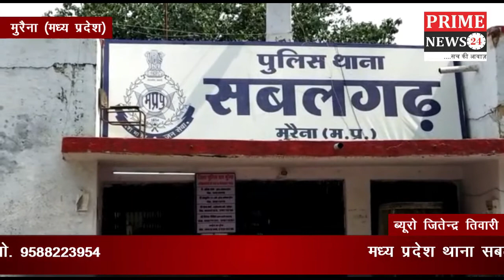मुरैना पुलिस ने दबोचे गांजा तस्कर